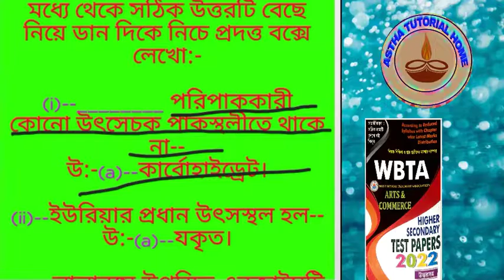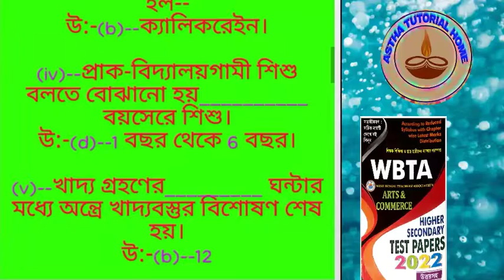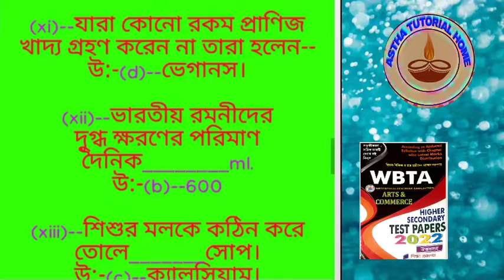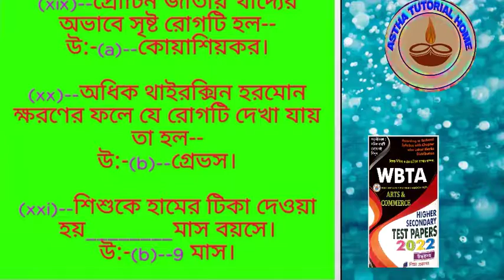WBTA DISTRICT QUESTION//WBTA//CLASS--XI//SCHOOL--1//M.C.Q//(i--xxi)//MAS CRICKET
2 NUMBER ANSWER SHEET